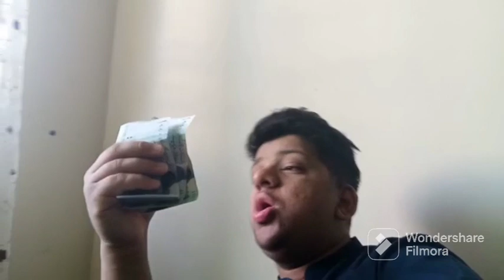Eid Mubarak to you and your family 🥰🤲❣ thank you 2023